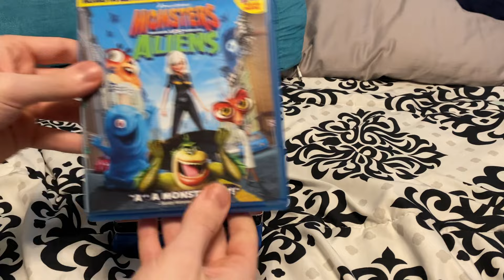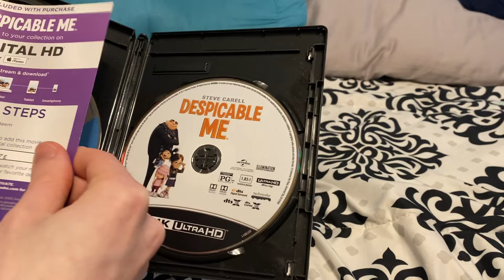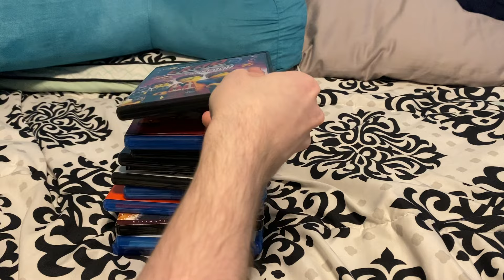My Will Arnett Movie Collection (2022)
Titles shown:
-Ice Age: The Meltdown
-Blades of Glory
-Ratatouille
-Despicable Me
-Teen Titans Go! To the Movies
-The Lego Movie 2
-Dolittle